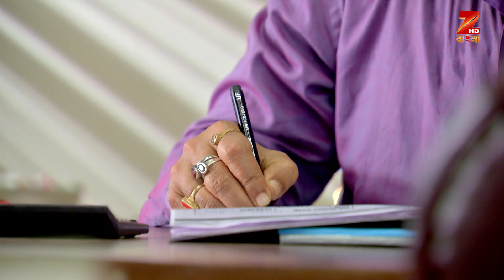Radha - Full Episode - 280 - Aemila Sadhukhan, Ravi Shaw, Rupsha Chatterjee - Zee Bangla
Radha is a Bengali romantic drama television series starring Aemila Sadhukhan, Ravi Shaw and Rupsha Chatterjee. The story revolves around Radha, an overweight girl, who is hated by Raj, a fashion designer. However, when circumstances force them to get married, they must learn to love each other.